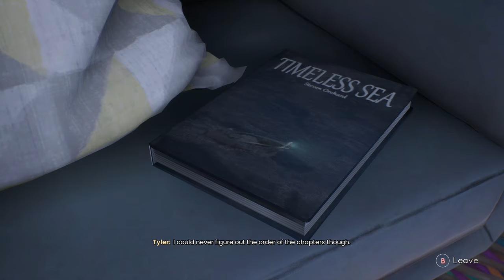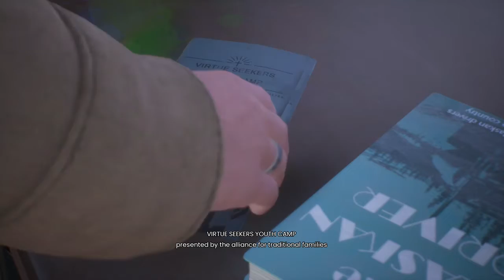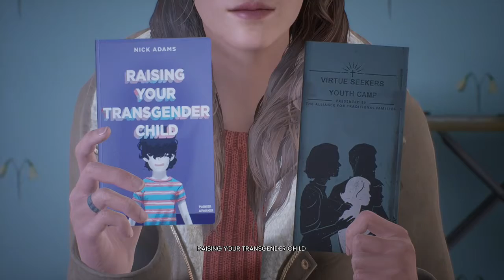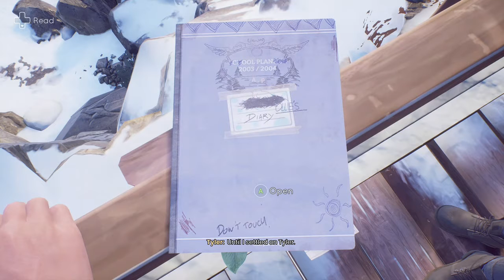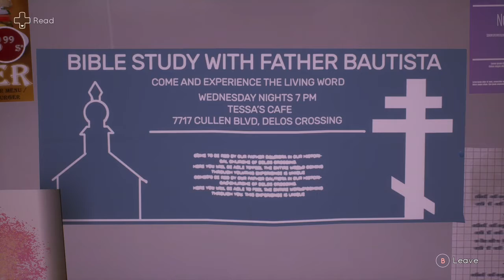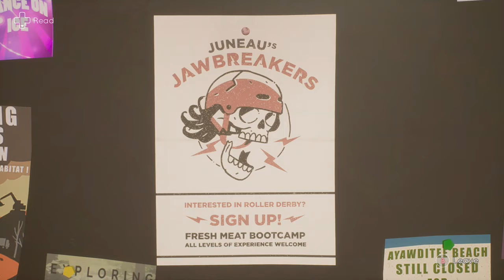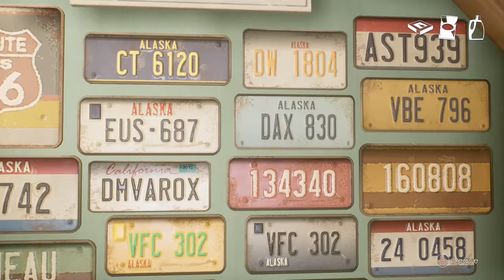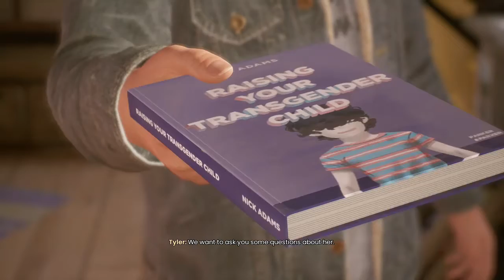Tell Me Why - Chapter 1 - Homecoming /part 3